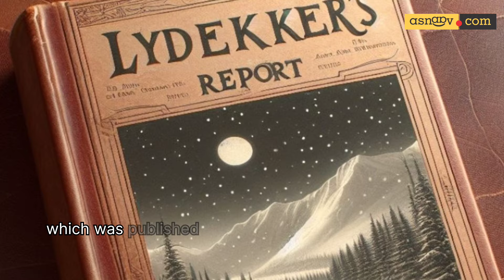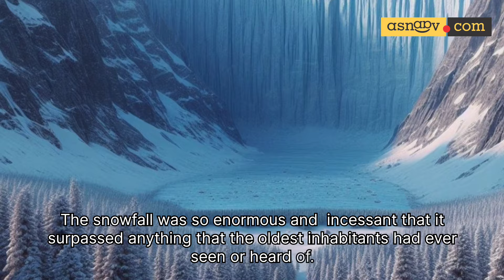The snowfall that killed thousands of People in Kashmir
Have you ever wondered what was the last major snowfall of Kashmir? In this video, We are going to tell you about the historical and natural disaster that happened almost 140 years ago and how it affected the lives of thousands of people and animals. This is a story that was recorded by Richard Lydekker, an English naturalist who was appointed for a geological survey of Kashmir and Ladakh in 1874. He wrote a detailed account of this abnormal snowfall and its effects on the land and the people, which was published in the Journal of the Asiatic Society of Bengal in 1879. I’m going to summarize his report and show you some pictures of the places he mentioned.

You’ll learn about:

The enormous and incessant snowfall that lasted from October 1877 to May 1878

The devastating effects of the snowfall on the buildings, roads, crops, and fruits

The severe famine that followed the snowfall and how people resorted to eating grass, leaves, bark, and even human flesh

The terrible impact of the snowfall on the indigenous animal life and how many animals were killed by the snow or hunted by the starving people

The only animals that thrived in the snow: the snow-leopards and the marmots

The remarkable document that Lydekker wrote and how it gives us a glimpse of a historical event that changed Kashmir forever

We upload amazing stories from around the world every week.